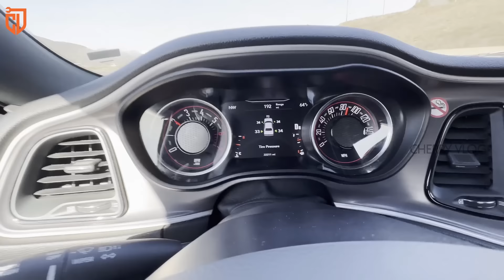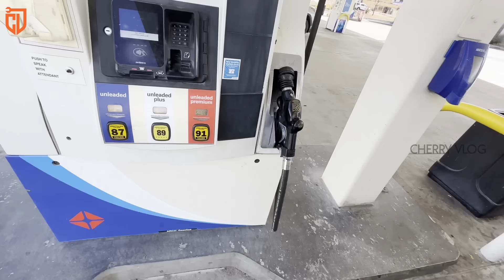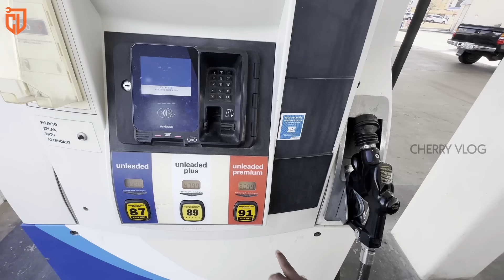இங்கயும் Psycho's இருகாங்க | டேய் ஆலா 😎 | Los Angeles To Las Vegas | Cherry Vlogs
Hey guys! Welcome to my latest vlog! Day 2 in the USA starts with my epic road trip to Las Vegas.

We took the most beautiful and deserted route to reach the destination in 5 hours by Dodge Challenger car. I've seen Las Vegas in the movie "Hangover," and watching this place, in reality, gave me a whole new excitement.

Watch this fun-filled road trip to Las Vegas and explore the place with me.